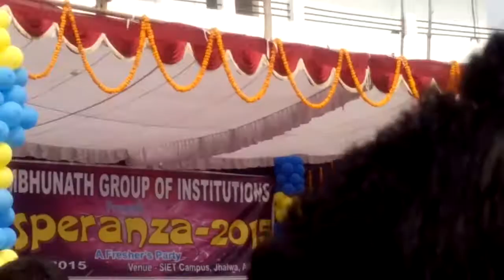s.i.e.t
fresher party 2015